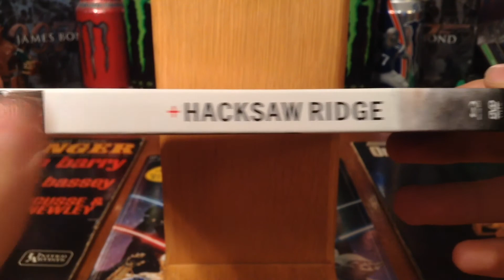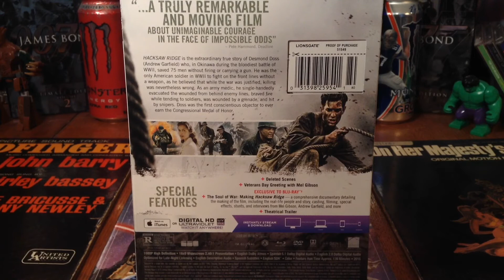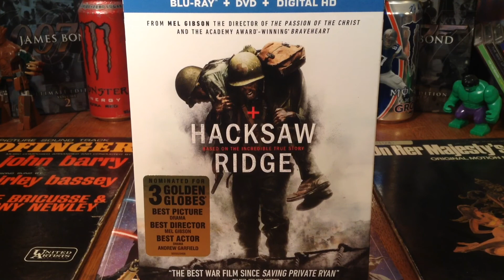Hacksaw Ridge - Movie/Blu-Ray Review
Ryan reviews Hacksaw Ridge. Starring Andrew Garfield, Vince Vaughn,  Hugo Weaving, and Sam Worthington. Directed Mel Gibson.